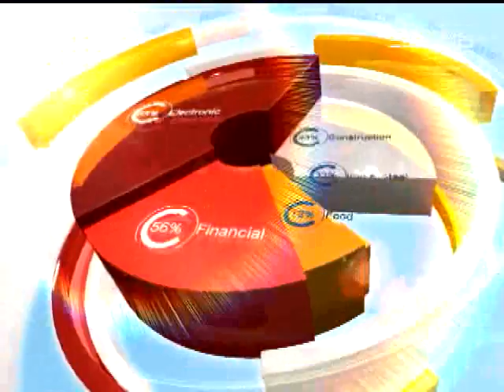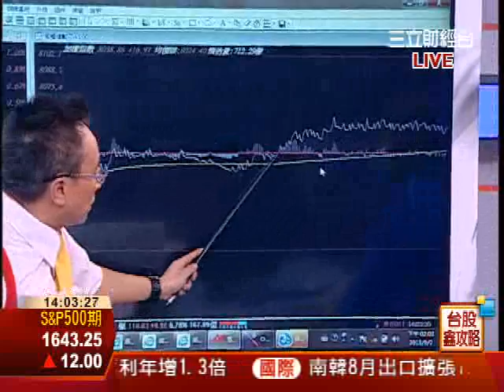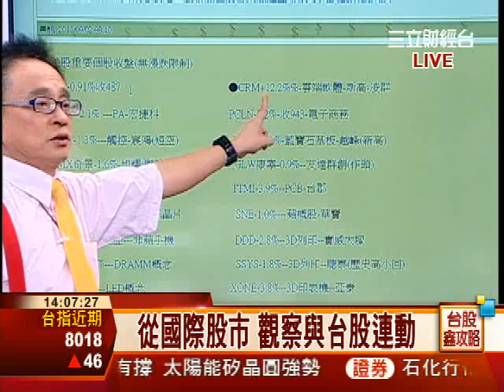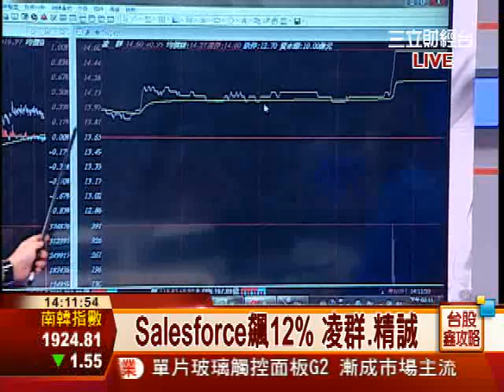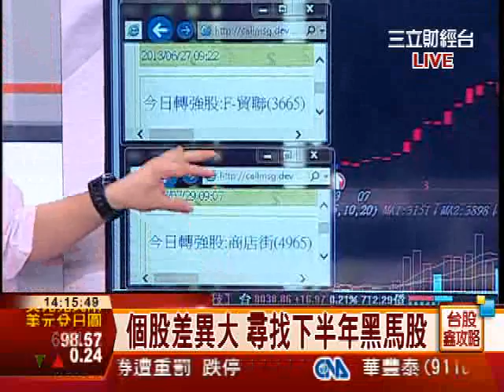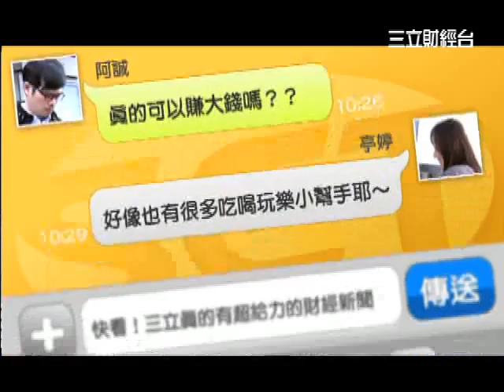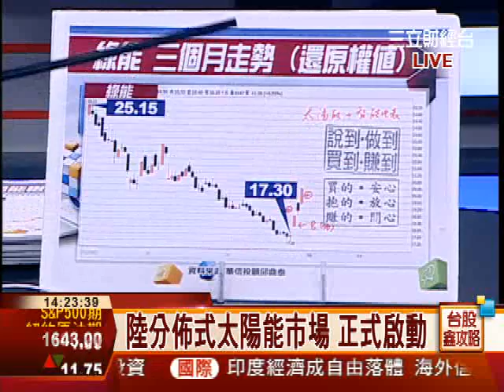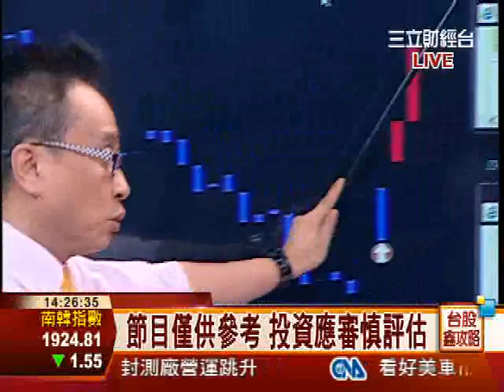邱鼎泰-0902 盤勢震盪 太陽能.生技扮多頭∣台股鑫攻略∣三立財經台CH88